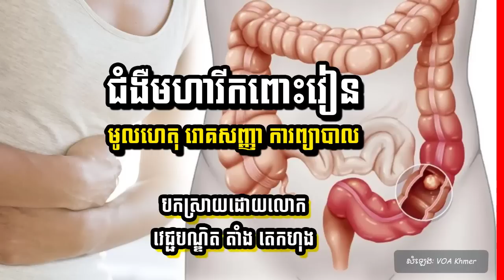ជំងឺមហារីក​ពោះវៀន៖ មូលហេតុ រោគសញ្ញា និងវិធីព្យាបាល , វេជ្ជ. តាំង តេកហុង​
In this video we want to show you about ជំងឺមហារីក​ពោះវៀន៖ មូលហេតុ រោគសញ្ញា និងវិធីព្យាបាល , វេជ្ជ. តាំង តេកហុង​ , SUCCESS REVEAL

អ្នកជំនាញ​វេជ្ជសាស្ត្រ​គឺ លោក តាំង តេកហុង វេជ្ជបណ្ឌិត​ខ្មែរ​នៅ​ទីក្រុង Jacksonville រដ្ឋ Florida សហរដ្ឋអាមេរិក ថ្លែងថា.
ចូលរួមក្នុងក្រុមរបស់យើង:
✮✮✮✮✮ Enjoy!

✡ ABOUT US ✡
.: Why We create SUCCESS REVEAL channel :.
1. To inspire, Motivate, create new entrepreneur
2. Share Business knowledge, Entrepreneurship, Success
3. Free Business Education Online